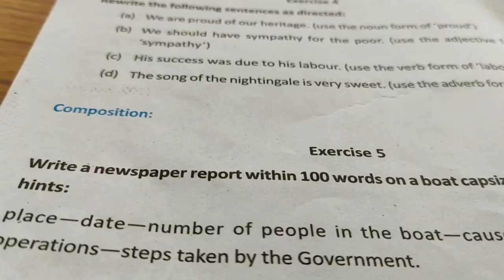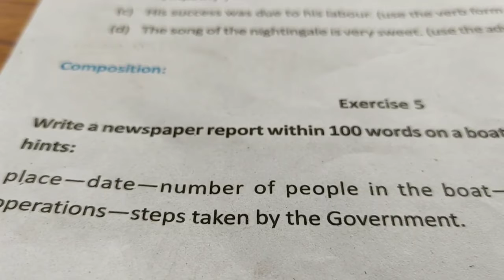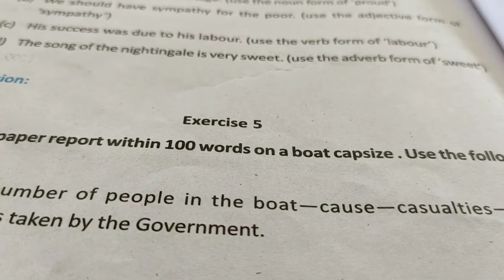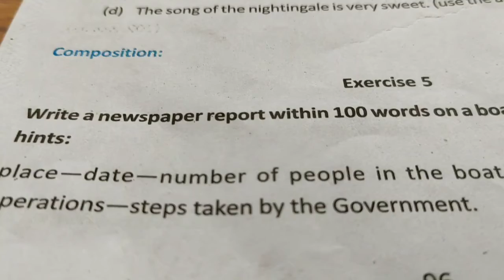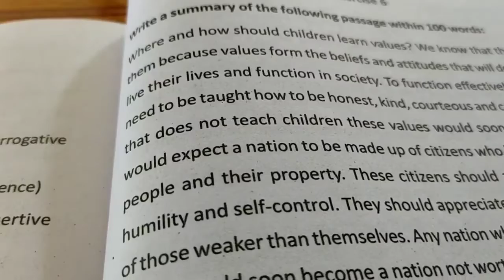CLASS-8 : ENGLISH 2nd : Exercise Discussion